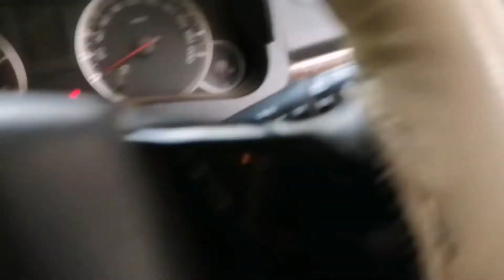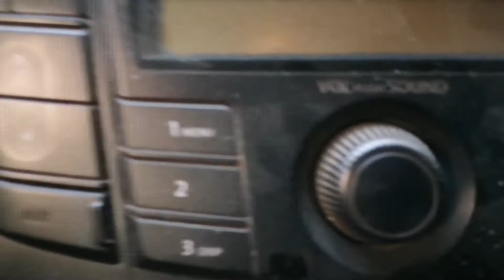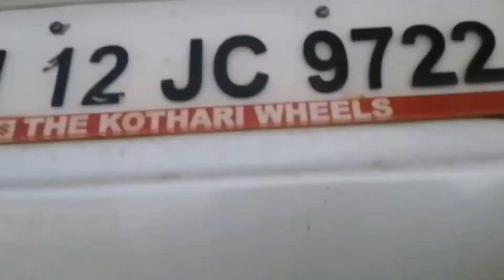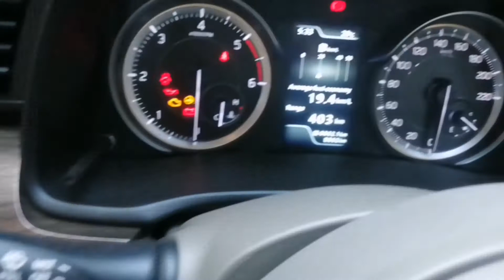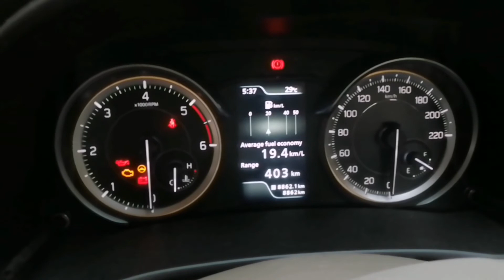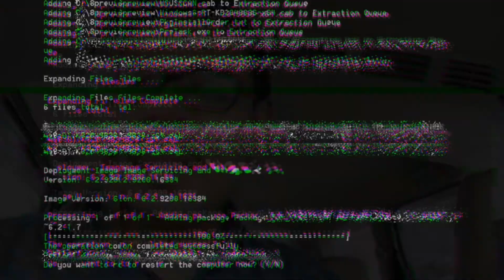NEW MARUTI CARS VS OLD MARUTI CARS, BUILD QUALITY COMPARISON💪,SHOCKING RESULTS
THIS VIDEO IS ALL ABOUT COMPARISON BETWEEEN MARUTI SUZUKI ERTIGA (NEW MARUTI CAR) VS MARUTI SUZUKI SWIFT DZIRE 2012 (OLD MARUTI CAR) BUILD QUALITY, THE RESULTS ARE BIT SHOCKING, BUT STILL SEE THE FULL VIDEO😊 IF YOU LIKE MY VIDEOS MAKE SURE TO SUBSCRIBE MY CHANNEL AND PRESS THE BELL NOTIFICATION ICON TO 🔔 GET NOTIFIED FOR THE NEXT VIDEO.